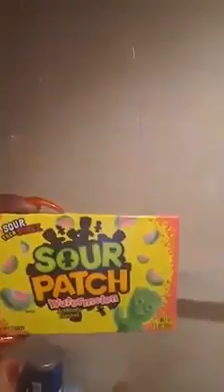Shakira mcfadden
GOD SPEAKS THROUGH CANDY